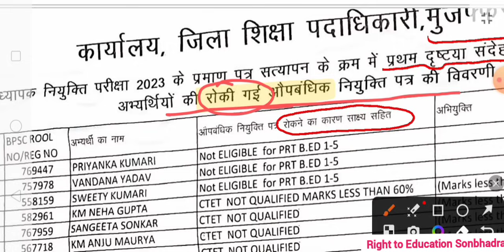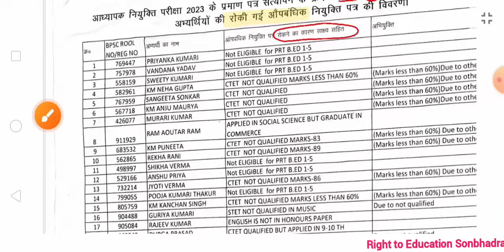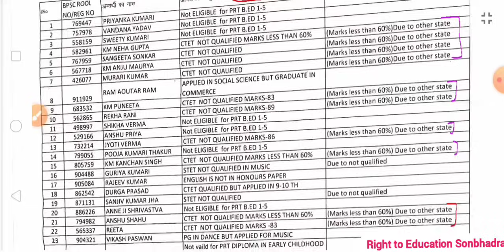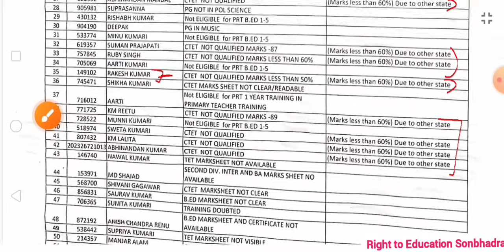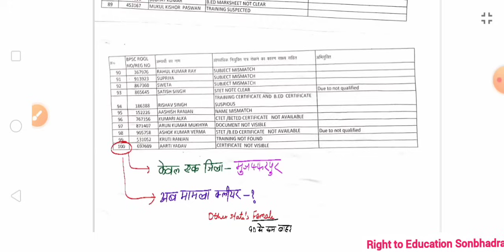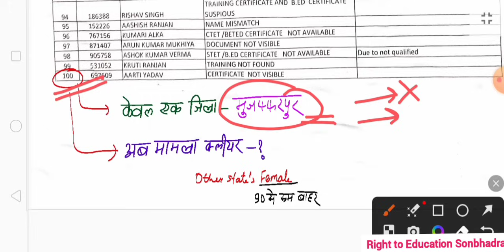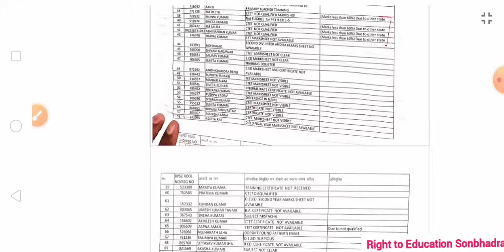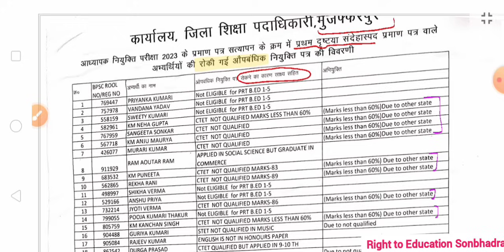BPSC PRT : दूसरे राज्य महिला नियुक्ति पत्र रोक😟 CTET में 90 से कम | रिजेक्टेड लिस्ट | सभी जिलों से👆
🔴 BPSC TRE ; 2 नवम्बर को औपबंधिक नियुक्ति पत्र मिलेगा, मेन नियुक्ति पत्र कब तक मिलेगा, वेतन कब से जोड़ा जाएगा👇

◆ bihar shikshak bharti ke liye dusre rajy mahila ka ctet me no
◆ bpsc primary me other state female ctef me 90 se kam bahar reject
◆ bihar primary teacher other state female ctet me 90 se km rejected
◆ dusre rajy mahila bihar shikahak bharti me ctet marks 82 or 90
◆ दूसरे राज्य महिला का बिहार शिक्षक भर्ती के लिए सीटेट में नम्बर 90 या 82
◆ दूसरे राज्य महिला का सीटेट में 90 से कम पर औपबंधिक नियुक्ति पत्र रोक
◆ दूसरे राज्य महिला का बिहार शिक्षक भर्ती के लिए सीटेट में 90 से कम रिजेक्ट
◆ मुजफ्फरपुर बिहार दूसरे राज्य महिला सीटेट 90 नम्बर से कम पर रिजेक्ट

Amarjeet Singh | Amarjeet Patel khaliyari | Amarjeet Singh khaliyari | Amarjeet Patel YouTube video .
Thanks :)
Sonbhadra Wala Amarjeet Patel